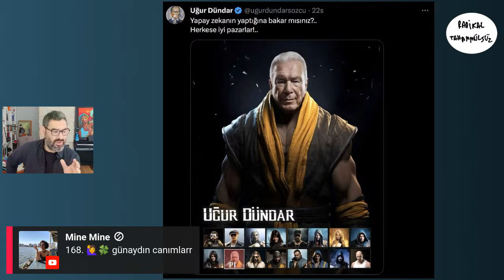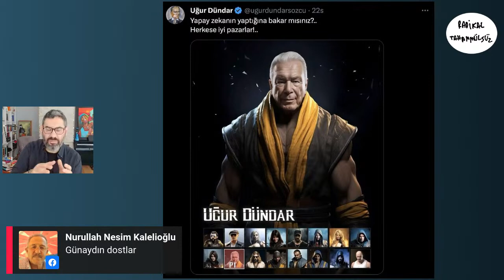Enver Aysever'den Barbie akımına katılan Uğur Dündar'a: Ha ha ha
Uğur Dündar da akıma katılmış. Sanki memleketin hiç sorunu yokmuş gibi.